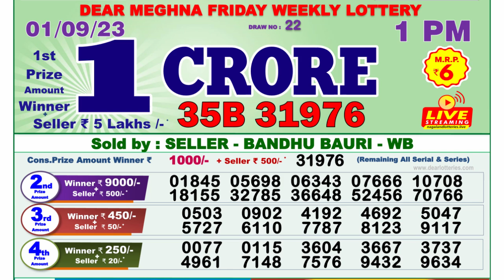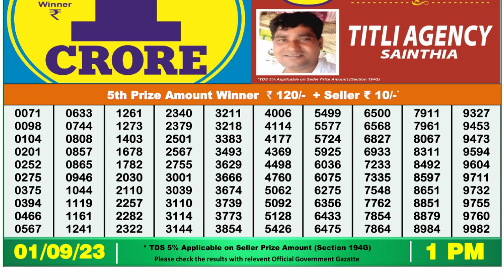🔴Dear Lottery Sambad Live 1pm today 01.09.23 Nagaland State Lottery Result